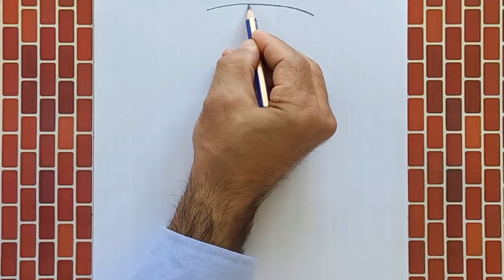How to draw a girl step by step / Pencil Sketch drawing / Easy Drawing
drawing face girl
كيفية رسم فتاة ذات شعر جميل